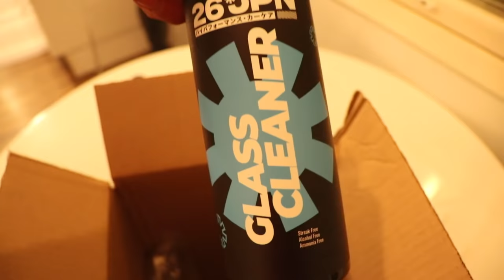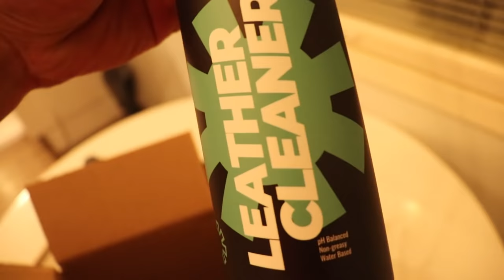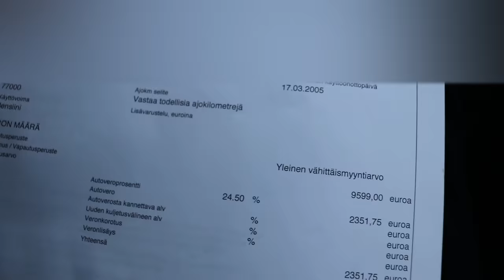Viimeisiä ajoja tälle vuodelle?